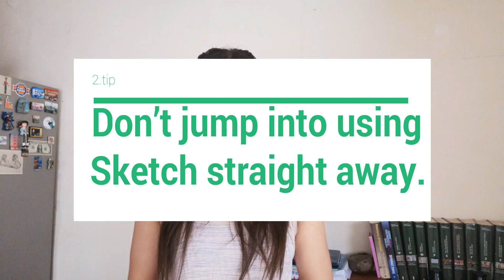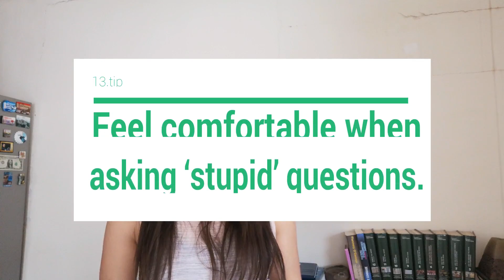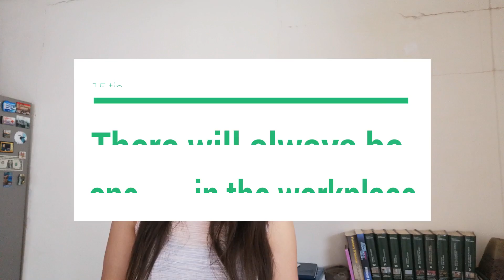Ε5: New to a UX workplace? Know these 22 things!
⬇️In this video:
💪We will talk about soft skills every new UX designer should be familiar with.
Most specifically you'll find tips about:
-Designing & Ways of Working
-Team and Culture
-Working with others
-Learning and Skills

👋Hello, I' m Eleftheria, an app developer, master student, freelancer, public speaker, and chocolate lover.

This is a new series on my channel and I'm going to be talking about UX and UI.

If you have any feedback, do share it with me.

How to be a better programmer (and it's not about coding):
12 Things I ve Learn in 12 Months As a Developer (or the struggles of a Jr.Dev)

🤓If you have any question, don't hesitate to ask,